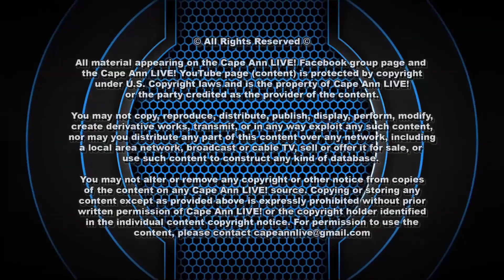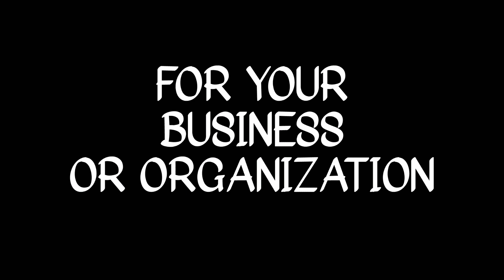GLOUCESTER VS SALEM VARSITY FOOTBALL (REPLAY) 9/29/23